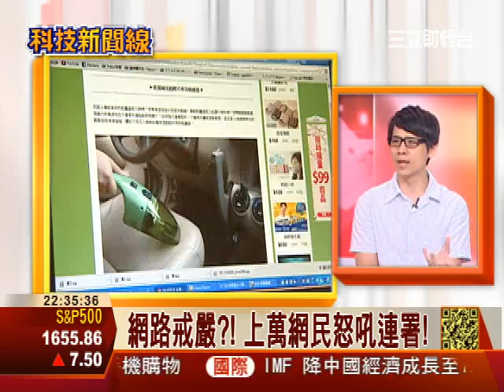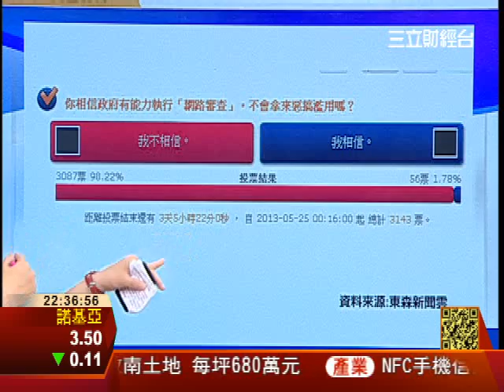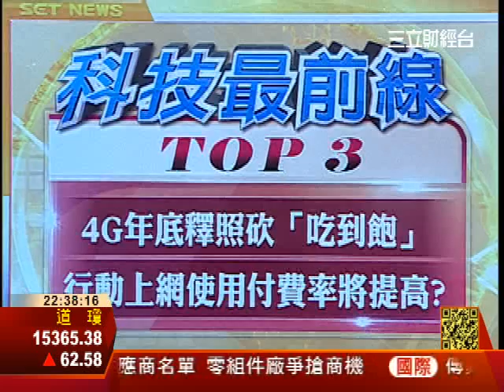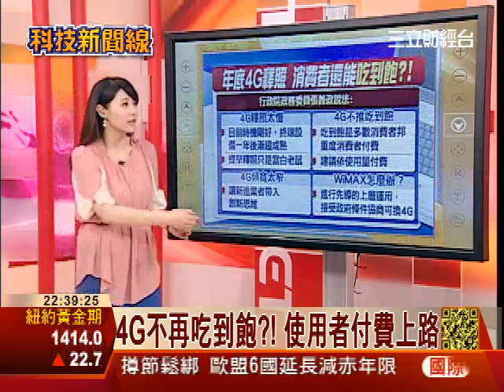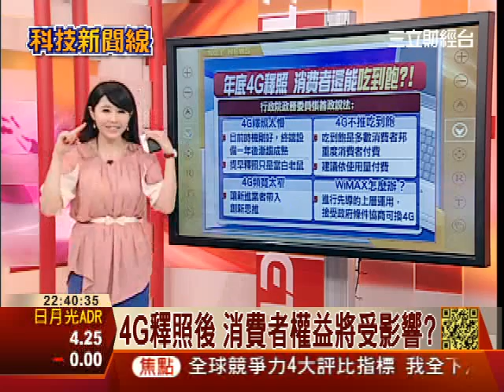蘋果嗆Google/台灣也要搞網路戒嚴嗎?│科技新聞線│三立財經財經台CH88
來賓：羅常瑋 阿湯
主持人：楊伊湄

TOP 1 庫克：谷歌眼鏡難成潮流 蘋果將推顛覆業界產品
TOP 2 智慧局擬封侵權網 2萬網友怒吼：網路戒嚴！
TOP 3 4G年底釋照砍「吃到飽」 未來行動上網使用付費率將提高